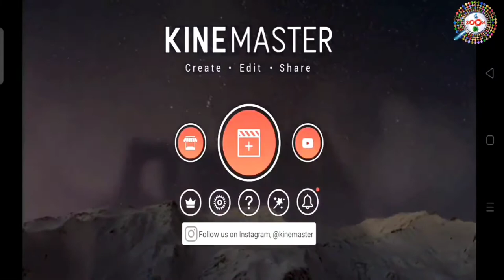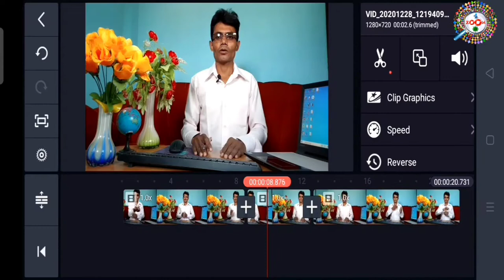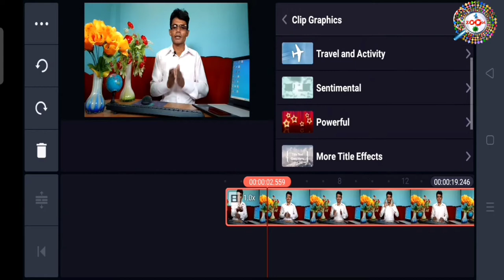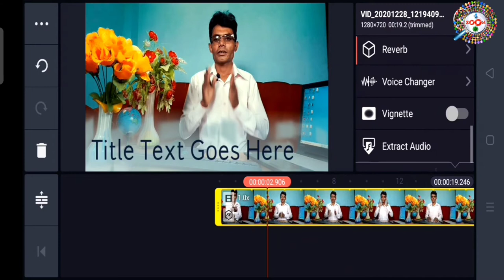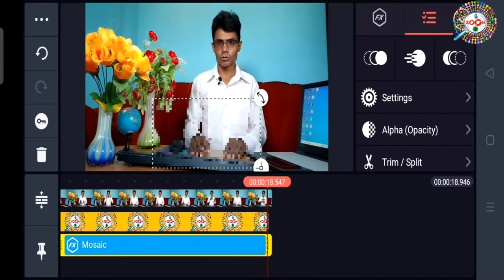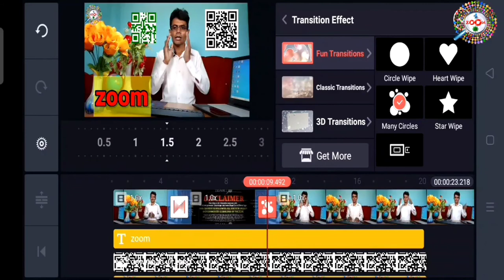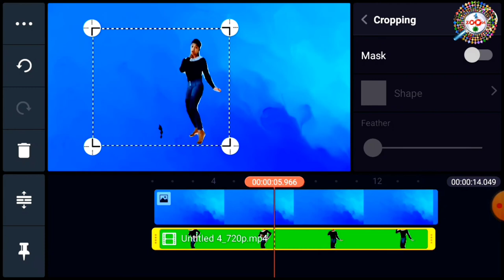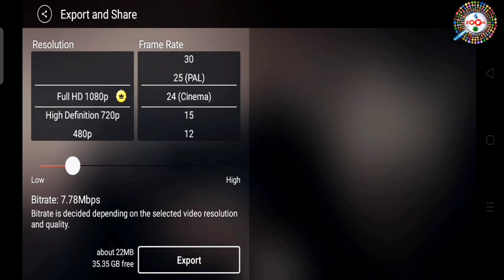Kinemaster Video Editing Full Tutorial in Hindi - Professional Video Editing on Mobile in Hindi 2021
is video me aap sikhenge ki youtube ke liye mobile par video editing kaise karte hai. mobile par video editing ke liye sabse zyada use kinemaster video editing  application ka kiya jata hai. over 90% youtube creators kinemaster ko use karte hai mobile par video editing ke liye.

is video me mene kinemaster ke mostly sabhi features aur functions ke bare me details me btaya hai ki video editing me kis function ka kya use hota hai aur kaise use hota hai. is video ko dekhne ke baad aap mobile par behtareen video editing karna sikh jaoge. video agar 2 3 baar dekh li to aisa kuch nahi jo samaj me na aaye. youtube par video editing ka acha hona bahut zaruri hai. agar video editing achi nahi to youtube par success hona mushkil hai bahut. isliye aapko video editing aani chahiye.

KineMaster is a full-featured video editing for Android KineMaster has powerful tools that are easy to use,like multiple video layers, blending modes, voiceover, chroma key, speed control, transitions, subtitles, special effects, and so much more! Find out why creators love KineMaster for YouTube,TikTok, and Instagram and why journalists, educators, educators, marketers, and vloggers use it professionally! Download KineMaster tocreare, edit, and share your own amazing videos!